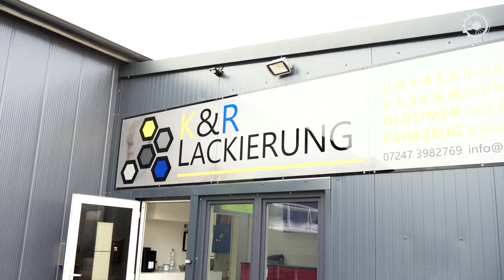E30 M3 Carbon Lackierung | Bei den Profis von K&R Lackierung | Das Projekt | Episode 24 | DrehMoment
Dem rohen Carbon geht's an den Kragen. Das heißt: wir sind bei K&R Lackierung in Linkenheim-Hochstetten und dort werden von Jazek und Sebastian sämtliche Unebenheiten, mini Luftbläschen und groben Übergänge entfernt und unsere Karosserie zum wahren Hochglanz gebracht